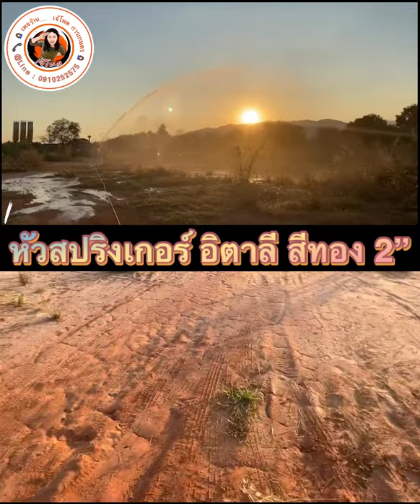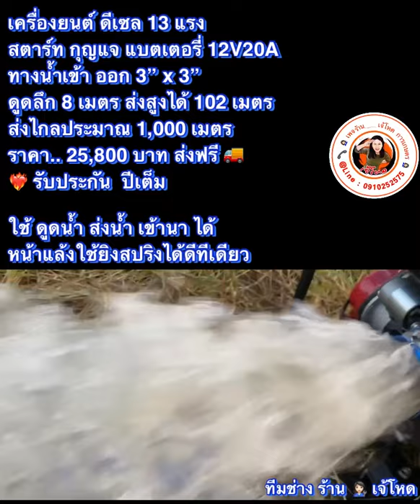หัวสปริงเกอร์อิตาลี สีทอง 2” มาแล้วเด้อ !! จะได้ไกล ขนาดไหน มาดูๆ